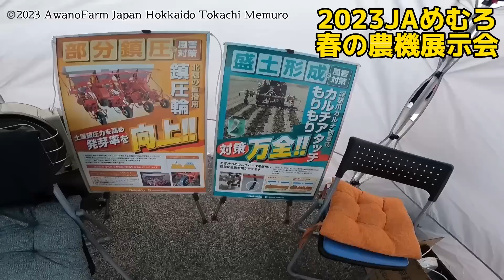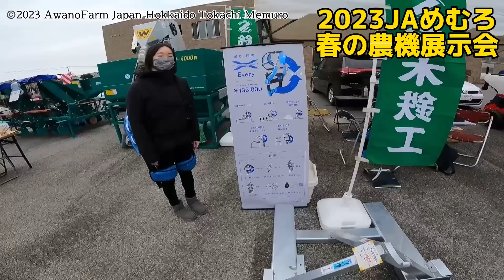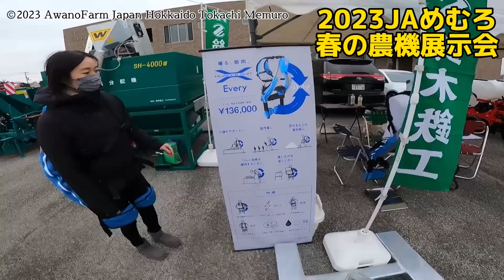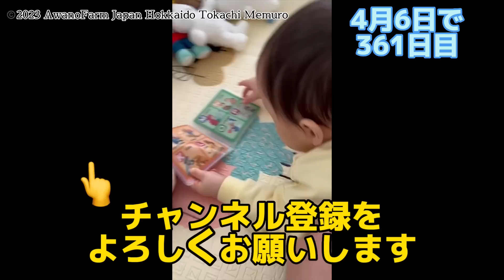2023JAめむろ【春の農機展示会】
2023JAめむろ【春の農機展示会】

2023年4月6日 JAめむろの春の農業機械展示会へ行ってきました。
会場のJAめむろ資材前駐車場には、各メーカーのトラクターやホイールローダー、中古のフォークリフト、農業機械がズラリと展示されていました。これから春の農作業が始まります。この機械たちも大いに活躍する事でしょう。

50ha耕作しています